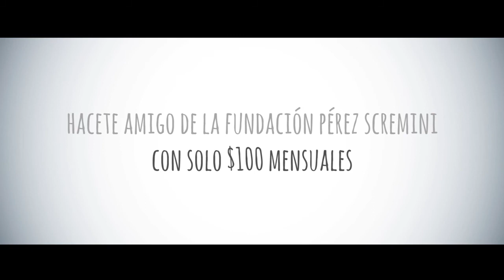Lucho contra el Cáncer Fundación Pérez Scremini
Gran gesto del jugadro del Barcelona Luis Suárez.